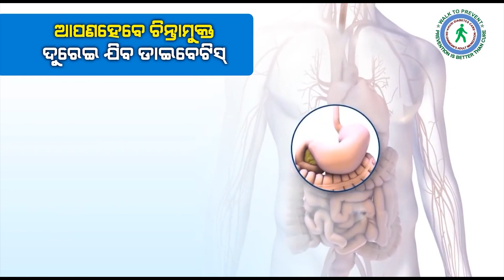TIMES ONE ODIA LIVE ||Odisha Adarsh Vidyalay Enaguration at Nial Aul ||Kendrapara News ||Jagannath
kendraparaNews aul jagannathMohanty adarshavidyalay times timesoneodia Times One Odia is Odisha's best Odia News Digital Channel. Times One Odia news channel covers latest news in politics, entertainment, ollywood,Bollywood,Tollywood, business,Crime,Investigation,Sting Operation and sports.